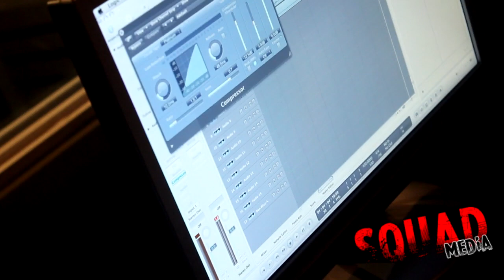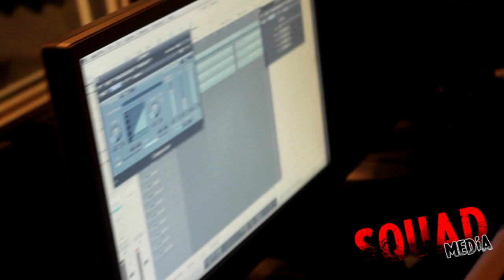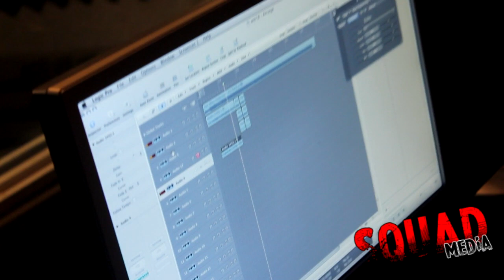BehindTheSQUAD #1: AntiWave/S.Q.U.A.D @ Studio/Wize previews L.O.A Mixtape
Wize, FlashGMusic, Dan Blizz Anderson and Ronnie Youngs @ Frosted Ice Inc. Studios in the heart of South London showing off some of their work.
Follow Wize: @WizeTheProducer
Follow FlashGMusic: @FlashGAW
Follow Dan Blizz Anderson: @Danbanderson